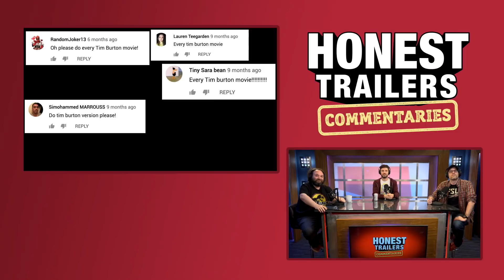Honest Trailers Commentary - Every Tim Burton Movie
The writers of Honest Trailers react and review director Tim Burton in this Honest Trailers Commentary for Every Tim Burton Movie!

Hosted by Joe Starr & Dan Murrell
Featuring Lon Harris

Produced by Max Dionne
Tech Director: Josh "JTE" Tapia
Assistant Editor: Emin Bassvand